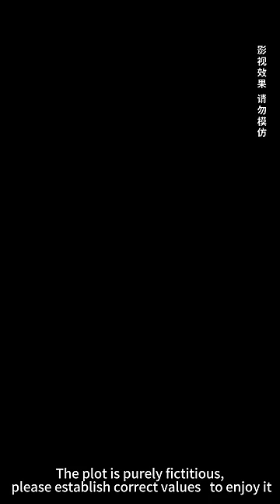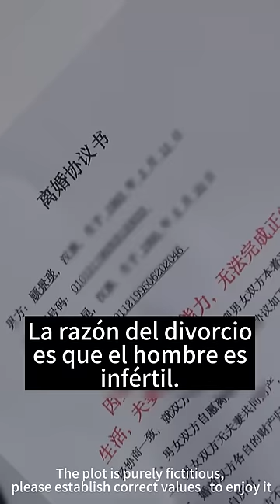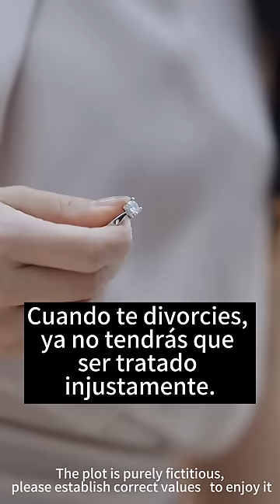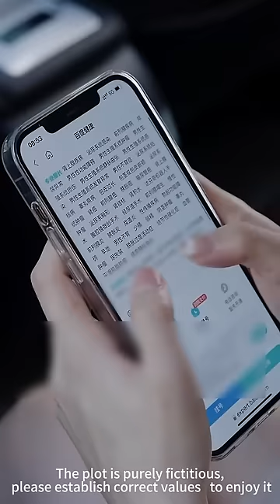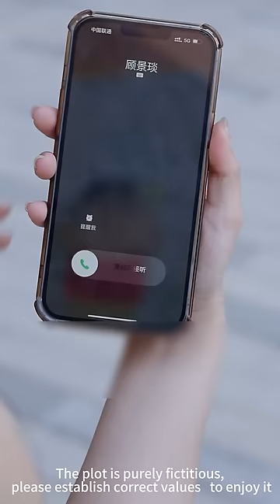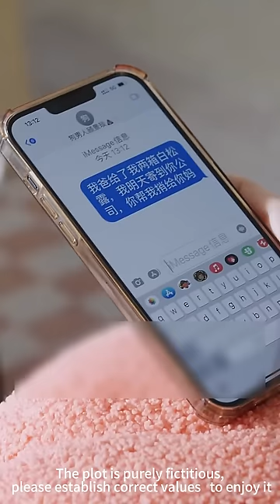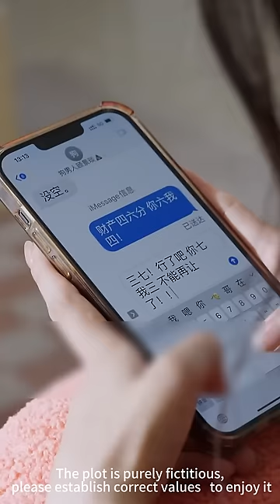Cenicienta sospechaba que el CEO era infértil, ¡pero el CEO la dejó embarazada de gemelos a la vez!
"Sr. Gu, su esposa fue al hospital de hombres para registrarse nuevamente" 1-100

Historia Tecnología Viajes Ciencia ficción#Militar#Diosa